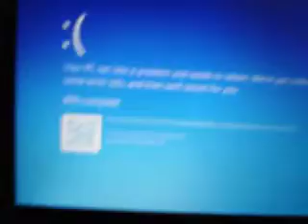A Universal Picture logo Beau Geste 1977 BSOD